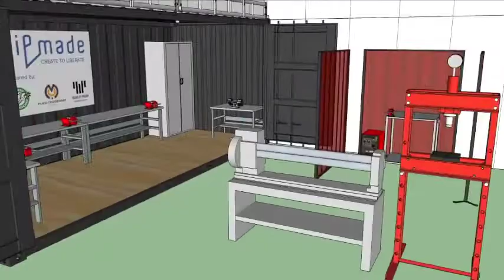Werkplaatscontainer voor YIP in Malawi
Vorig jaar is Gered Gereedschap gestart met nieuwe programma’s waarbij naast het leveren van gereedschap, het vakmanschap in de breedte wordt ondersteund. Wij geloven een nog groter verschil te kunnen maken wanneer we naast het onderwijs, vakmensen in ontwikkelingslanden ook met werken en ondernemen kunnen ondersteunen. Bijvoorbeeld door partners die niet beschikken over een bestaande werkruimte te helpen aan behuizing. Gered Gereedschap heeft hiervoor een modulair concept ontwikkeld op basis van standaard zeecontainers.

Afhankelijk van doel en inzet kunnen deze locaties ingericht worden in verschillende configuraties op basis van 10, 20 en 40 ft zeecontainers. Ze kunnen ingezet worden als bijv. een leerwerkplaats voor een school, een verhuur locatie voor gereedschappen of werkplaats voor (groepen) vakmensen.

Onlangs vertrokken de eerste werkplaatscontainers nieuwe stijl naar Malawi ter ondersteuning van het project YIP Made van Young In Prison. In eerdere communicatie hebben we je geïnformeerd over dit project dat zich sterk maakt voor een betere toekomst voor jonggedetineerden. Jongeren worden, wanneer ze uit de gevangenis komen in de YIP Made Academy, die pal naast de gevangenis ligt, opgeleid tot staalbewerker . Naast de al bestaande werkplaats wordt de containerwerkplaats geplaatst. Deze bestaat uit 2 20ft containers die aan de lange zijde geopend kunnen worden. De ruimte tussen de containers wordt overkapt waardoor er een mooie werkruimte ontstaat. Naast de containers levert Gered Gereedschap ook de inrichting zoals werkbanken en kasten. In de werkplaats worden jongeren opgeleid tot metaalbewerker, ze krijgen onderricht in sociale vaardigheden en docenten van YIP begeleiden hen met het starten van een eigen bedrijf.